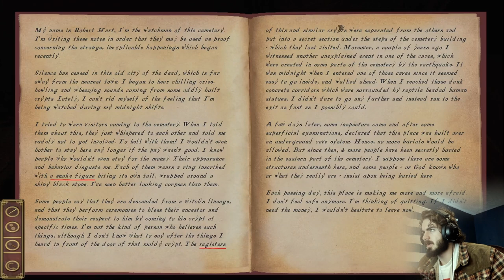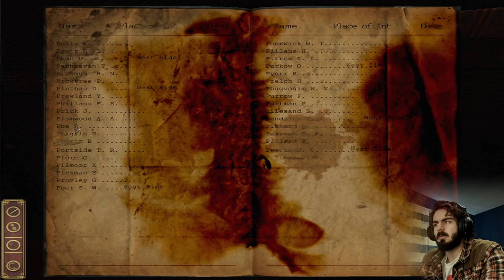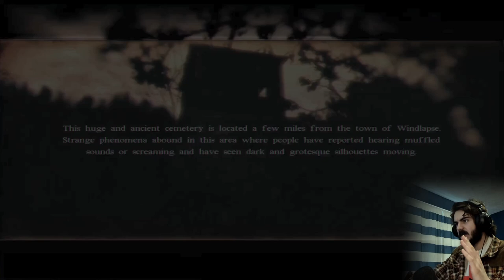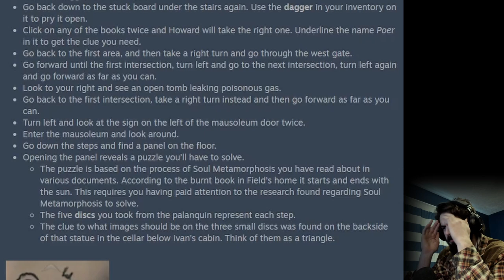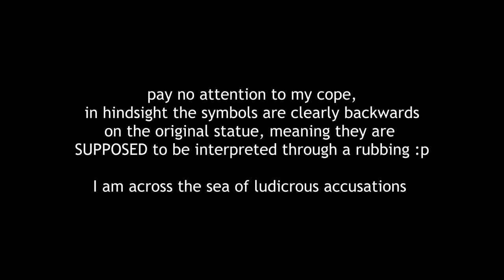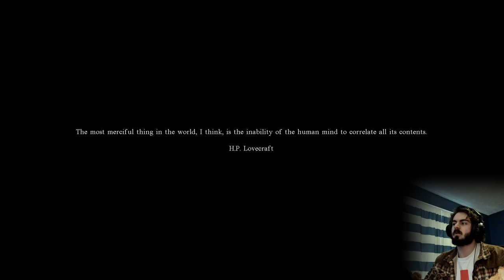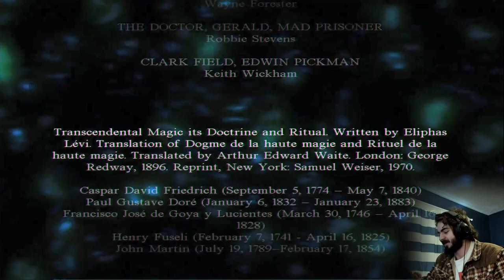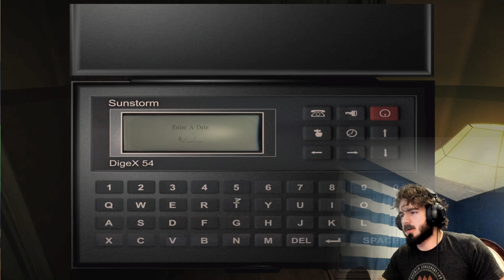UNDER THE CRYPT | Darkness Within pt. 6 (FINALE)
I have considered playing this game for a while now but always shied away because the title lowkey sucks. I could just never see myself uploading a video titled 'DARKNESS WITHIN IN PURSUIT OF LOATH NOLDER' like how is anyone going to know what that even means?

Now that I've started it holy shit do I dig it.
Setting is great, music and sound is thoughtfully composed, the mystery is hitting every single beat on the Lovecraftian checklist and I'm excited to see where it's going. If you guys can tolerate my obsession of all things Lovecraftian then I think you will enjoy this game, too. Some of the progression can be a leetle annoying (mainly having to combine clues in your head before you can progress) but I'm otherwise loving it. Great game, please name it something better next time.